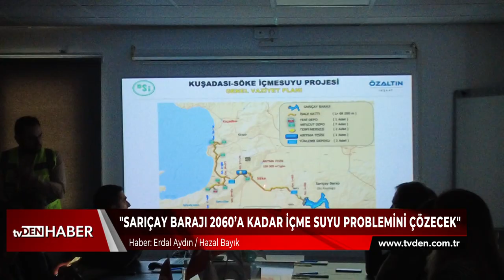Savaş: Sarıçay Barajı 2060’a kadar içme suyu problemini çözecek